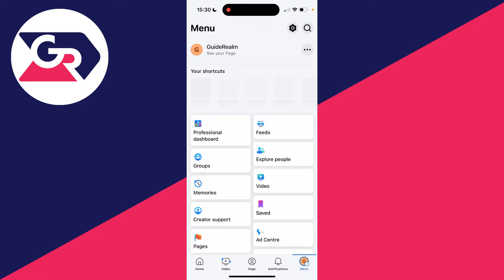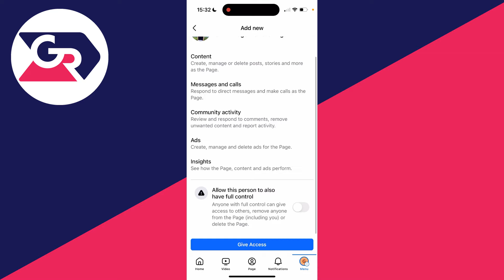How To Add Admin To Facebook Page - Full Guide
Learn how to add admin to facebook page in this video.

GuideRealm